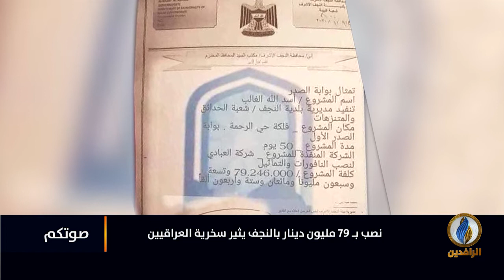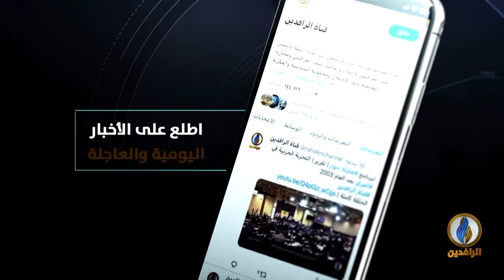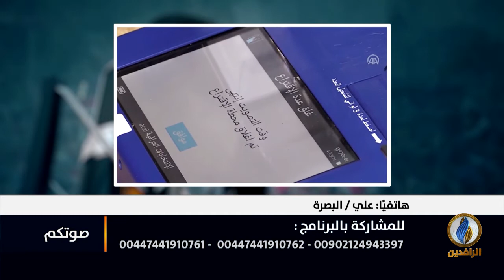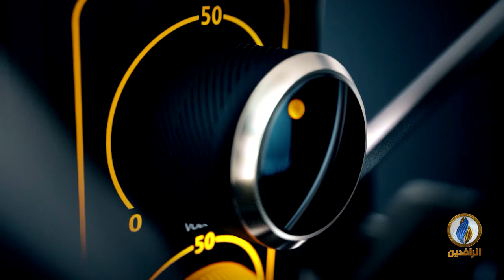صوتكم | تمثال بـ 79 مليون دينار يثير غضبًا وسخرية في الشارع العراقي